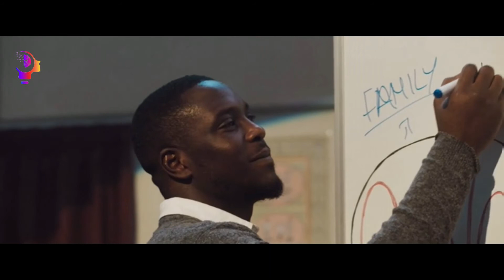The bond of two lifelong friends is tested on the streets of South London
A 2019 British musical crime drama film written, directed, and narrated by Rapman (Andrew Onwubolu) through the medium of rap and starring Stephen Odubola and Micheal Ward, with Eric Kofi-Abrefa, Khali Best, Karla-Simone Spence, Richie Campbell, Jo Martin and Junior Afolabi Salokun in supporting roles. Serving as Rapman's feature directorial debut, the film is based on his 2014 YouTube series of the same name, based on true events. The story follows best friends Marco (Ward) and Timmy (Odubola) who, from different areas of London (Peckham and Deptford), find themselves becoming enemies in a violent and insidious postcode war. The film depicts real life gangs the Peckham Boys and Ghetto Boys.

Following the success of his three-part YouTube series Shiro's Story and signing with Jay-Z to Roc Nation, Rapman and BBC Films developed and co-financed the film, and in late 2018 Paramount Pictures bought worldwide distribution rights for the film. Principal photography began in February 2019 and lasted for 23 days.

Blue Story was released in the United Kingdom on 22 November 2019 and was later released in the United States on 5 May 2020, after its original 20 March release date was cancelled due to the COVID-19 pandemic. The film received positive reviews from critics and grossed £4.7 million on a budget of £1.4 million.

At the 73rd British Academy Film Awards, the film earned one nomination, winning the BAFTA Rising Star for Ward and was short-listed alongside nine other films by British Academy of Film and Television Arts for the category of the BAFTA Award for Outstanding Debut by a British Writer, Director or Producer but did not make it in the final nominations.